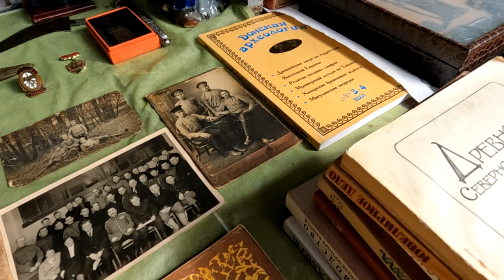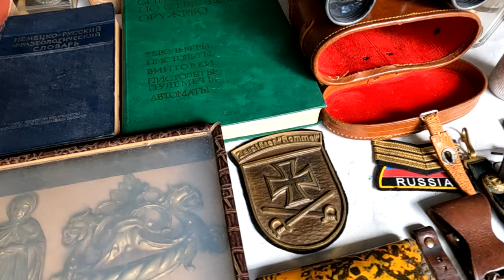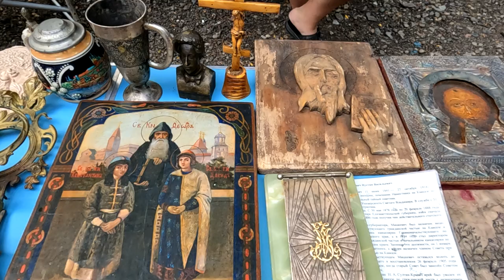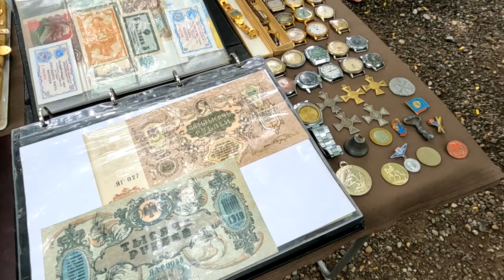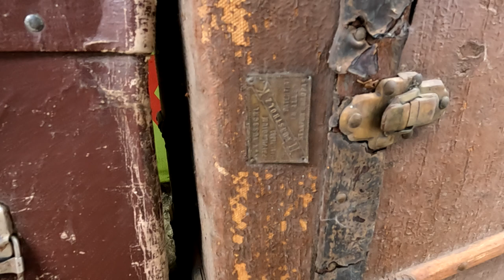Антикварный рынок на 40 лет Победы барахолка в Краснодаре "Роща" 20 августа 2022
Антикварный рынок в Краснодара "Роща" 20 августа 2022